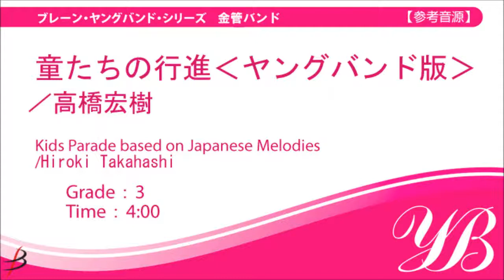new【1stトロンボーン／1st Trombone】童たちの行進‹ヤングバンド版›／高橋宏樹 BBMS-83016/